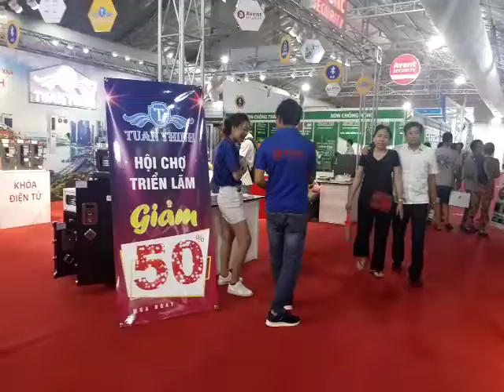Vietbuild 4-2019-Thiết bị máy móc dụng cụ ngành Xây dựng nội thất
chuyên phân phối, cung cấp sỉ lẻ Thiết bị máy móc dụng cụ ngành Xây dựng nội thất chính hãng, chất lượng cao với Giá Tốt nhất, chiết khấu cao, khuyến mãi thường xuyên, Giảp pháp mua sắm vật tư thông minh tối ưu tiết kiệm nhất